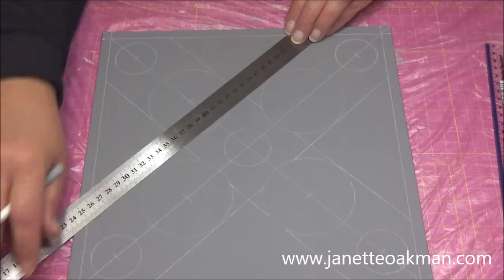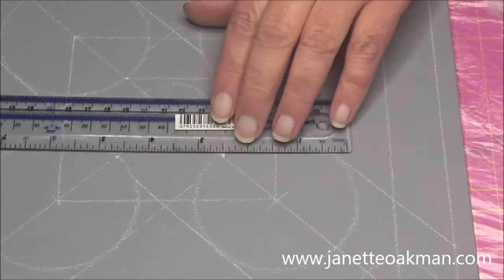Dot Painting 84 With Artist Janette Oakman - Cross Mandala Geometric Pointillism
This beautiful painting has been created using a series of small dots using acrylic rods and dotting tools and DecoArt  and Artiste paints

I have used a 30cm x 30cm Canvas Board, which I painted with grey acrylic paint.

You can find my video 'How To Draw An Outline For A Dot Painting Mandala With Artist Janette Oakman A,B,C Great 4 Beginners' by following this

My video 'How To Draw A Outline For A Dot Painting Mandala With Artist Janette Oakman D, E, F' can be found by following this

My video 'How To Draw An Outline For A Dot Painting with Artist Janette Oakman G, H, I' can be found by following this

My video 'How To Draw An Outline For A Dot Painting with Artist Janette Oakman J, K, L' can be found by following this link

My Video 'How To Draw An Outline For A Dot Painting with Artist Janette Oakman M,N,O

My Video 'How To Draw An Outline For A Dot Painting with Artist Janette Oakman P, Q, R

Please do subscribe to my channel as many more templates are planned for the future and for different size canvases and you will always see me using these templates in future videos.

Wikipedia - Pointillism  is a technique of painting in which small, distinct dots of colour are applied in patterns to form an image